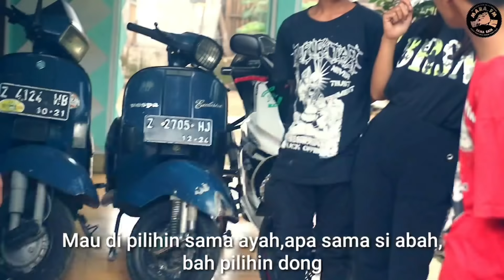VESPA 120 JUTA | NEGO DIKIT MAS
Di kumur di kunyah
Assalamualikum semuanya